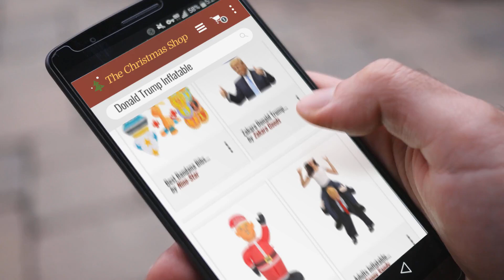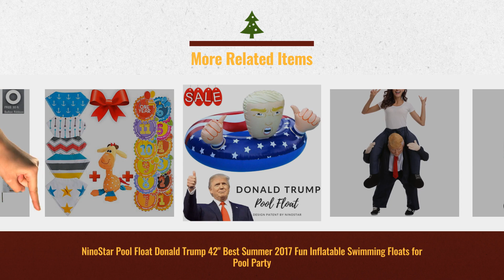Top 10 Donald Trump Christmas Inflatable / Countdown To Christmas 2018! | Christmas Gift Guide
New! 2019 Black Friday / Cyber Monday Inflatable Yard Decorations Deals and Updates.

Black Friday / Cyber Monday Inflatable Airblown Indoor and Outdoor Make Christmas Great Again Donald Trump by RAD KELL

Black Friday / Cyber Monday Zakara Donald Trump Pool Float Summer 2018 Swimming Inflatable Float for Pool Parties by Zakara Goods

Black Friday / Cyber Monday Yal Boutique 4 Ft Inflatable Airblown Indoor and Outdoor Make Christmas Great Again Donald by Yal Boutique

Black Friday / Cyber Monday Adults Inflatable Rider Costume Carry Me Trump Fanny Dress Up Halloween Cosplay Suit by Fanny Sandy

Black Friday / Cyber Monday NinoStar Pool Float Donald Trump 42" Best Summer 2017 Fun Inflatable Swimming Floats for by NinoStar

Black Friday / Cyber Monday Best Bandana Bibs Set by Nino-Star

Black Friday / Cyber Monday Trump Baby Balloon - BIG Inflatable 30 Inches - Helium Balloon Bundle - Includes Baby by Huuuuuumor